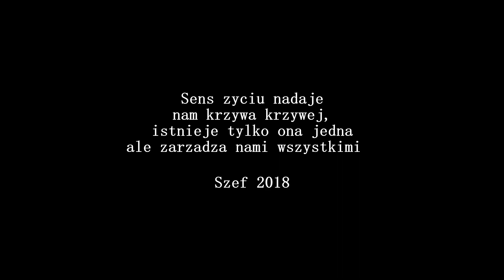Krzywosc - Obrzędy Seksualne